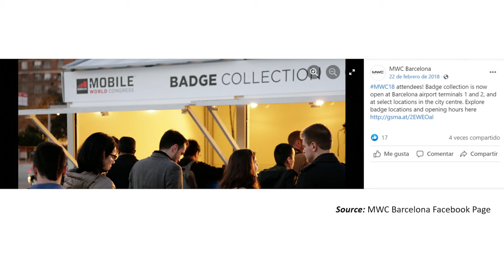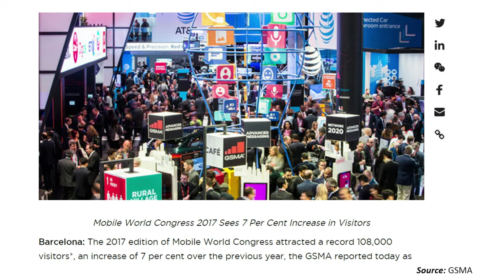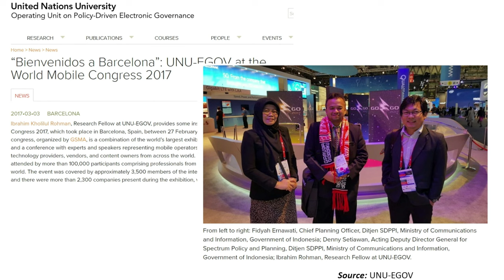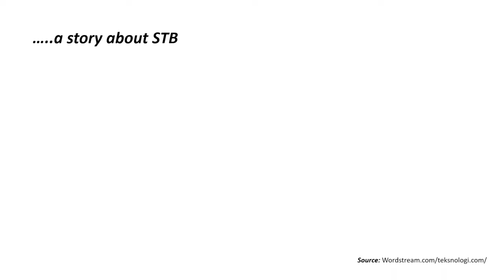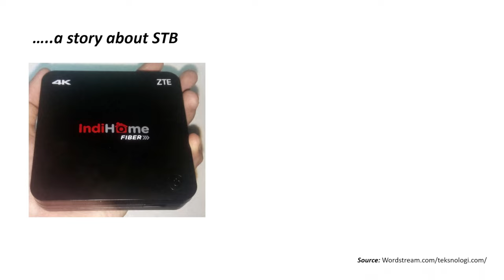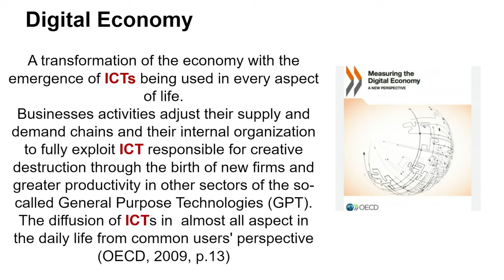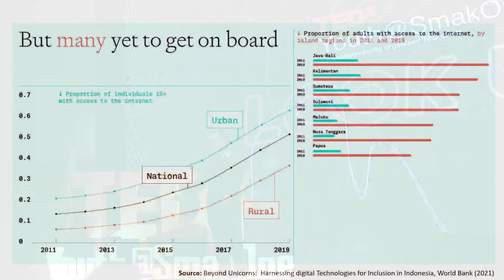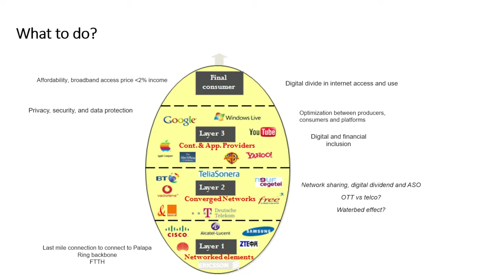A Nudge on Indonesia's Digital Economy | Ibrahim Kholilul Rohman | TEDxYouth@SmakOne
Ibrahim Kholilul Rohman is a Senior Senior Research Associate at Indonesia Financial Group Progress. His role is to conduct research and study to anticipate macroeconomic and industry adversities. On the digital economics discourses, he was involved at various occasions of consultations, training and seminars with government institutions. His passion in educating the young generation of Indonesia has brought him to be one of the lecturers at University of Indonesia. Through his TEDxYouth@SmakOne Talk, he aims to share the challenges of Indonesia's economic growth through different lenses. Ibrahim Kholilul Rohman is a Senior Senior Research Associate at Indonesia Financial Group Progress. His role is to conduct research and study to anticipate macroeconomic and industry adversities. On the digital economics discourses, he was involved at various occasions of consultations, training and seminars with government institutions. His passion in educating the young generation of Indonesia has brought him to be one of the lecturers at University of Indonesia. Through his TEDxYouth@SmakOne Talk, he aims to share the challenges of Indonesia's economic growth through different lenses. This talk was given at a TEDx event using the TED conference format but independently organized by a local community.